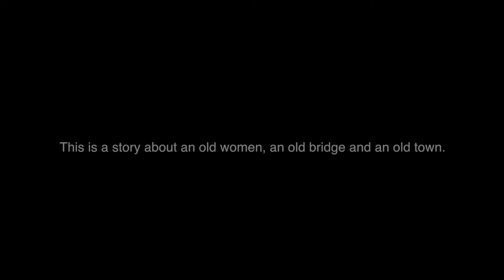one minute tape